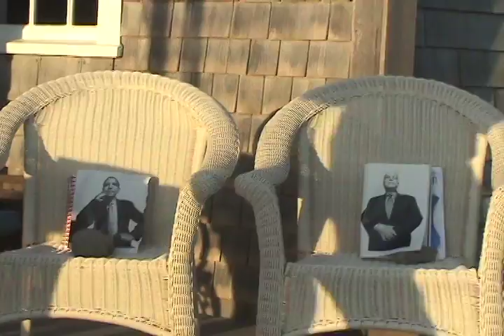Maverick family speaks-up: McCain you aint no Maverick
Blood Descendant of Sam Maverick made an epoch music video also starring the lovely Gwenola Levinson.

Note:  Sam Maverick got his notoriety of independent thinking when he decided not to brand his cows.  My family relation to Sam Maverick is through Lola Maverick who married into the Lloyd family and then the Lloyd family married into Horwitz.  That said I don't represent anyone else in the Maverick family.

Note: reference of McCain voting 4-5 times down party line is to his voting for Bush budgets 4 out of 5 times.

Reference to McCain voting against alternative energy is his 23 votes against alternative energy bills while in Senate.

Lastly, do get to section on how jets can't use nuclear or solar or other fuel except jet fuel so maybe we'd plan or think differently about energy if had our need to fly in the future in mind.  Very original thinking.